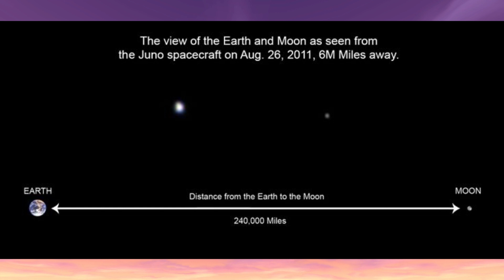The Astrophysics of Argus (now in orbit around Azeroth)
Putting my degree in Astrophysics to use in this quick scientific study of Illidan's latest folly.